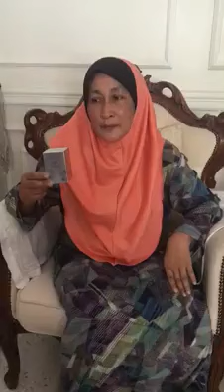Mengantuk dan Resedung